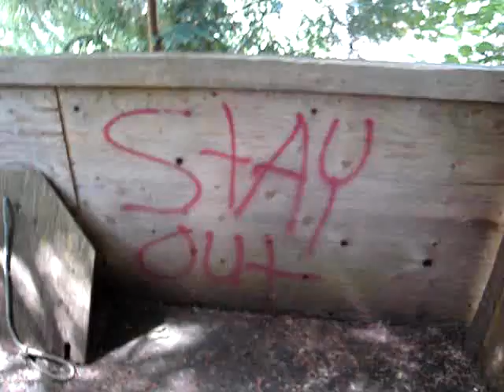Secret Door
It's a secret! shhhhh